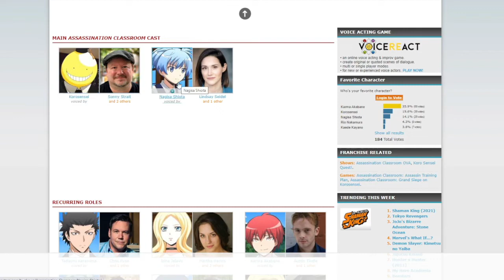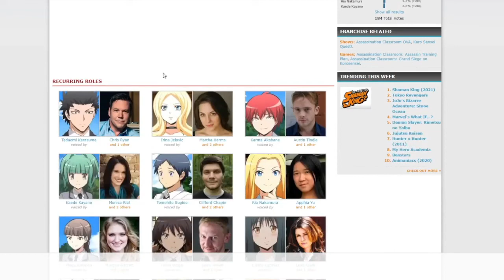The Greatest Classroom Ever - Assassination Classroom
Today I review an underrated anime Assassination Classroom.